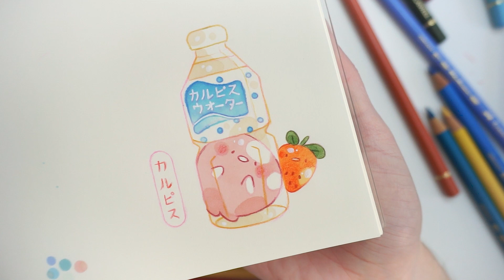Draw with me | Japanese drinks with markers | Olguioo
Hoi! Grab your coffee or tea and let's draw some cute Japanese drinks! This time is Calpis with the little friendly ghost!
If you have any question let me know on the comments! ❤

Tools
✧ Midori Md sketchbook (A6) / (A5)
✧ Pilot color Eno leads
✧ Polychromos
✧ Copic markers and Promarkers